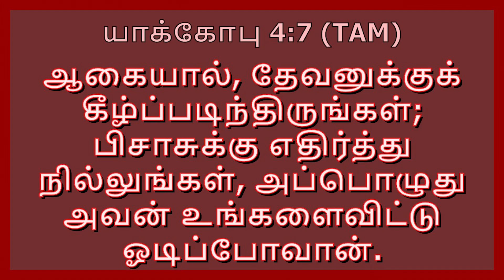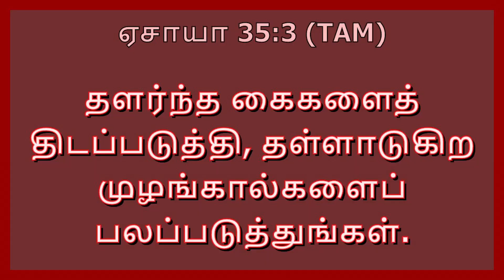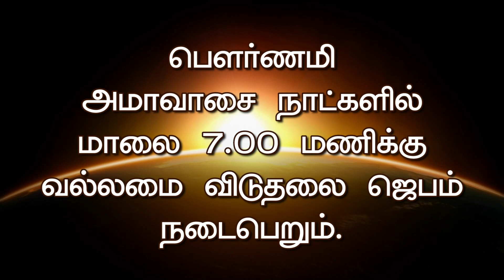Title- வனாந்திரம்|| Rev.R.Hendry Joseph || வல்லமை இயேசுவின் விடுதலை ஊழியங்கள்